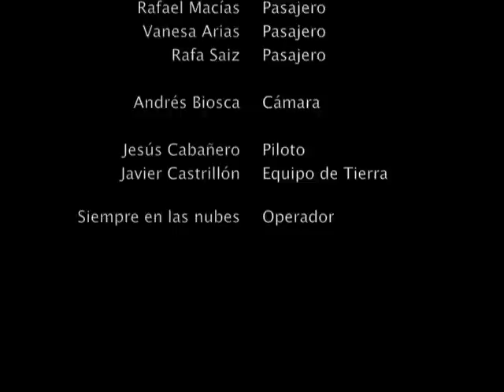Vuelo en globo en Aranjuez. Siempre en las nubes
Vuelo en globo sobre el Real Sitio de Aranjuez. Siempre en las nubes ) organiza paseos en globo en Madrid, Aranjuez, Segovia, Valladolid, Extremadura, Badajoz, Cáceres, Mérida... Volar en globo es una aventura inolvidable, una experiencia tranquila, relajante, emocionante, es jugar con el viento y a la vez ser su juguete. Ven a volar, anímate a vivir la aventura de tu vida.